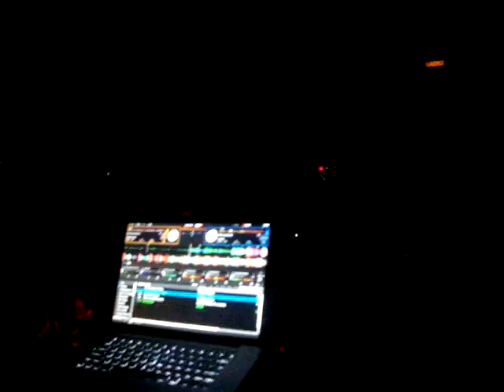RUNNIN @THEREALJDASH "WOP" IN GAINES SAT VAULT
@BYRDSANCHEZ RUNNIN @THEREALJDASH "WOP" IN GAINES SAT VAULT @MALIKOZONE45 @DOLLARSINMUSIC VERNON K.